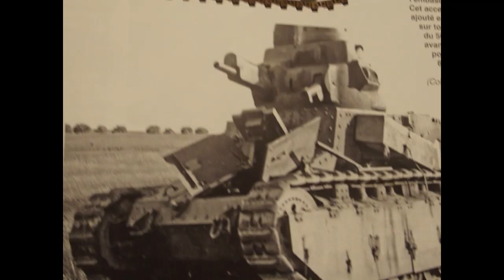SURRENDER FRANCE 1940 - pics for spotter and builders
des photos pour vous donner de belles idées pour vos dio et deco france 1940. à vous lire !
jy :-))

note : toutes photos -sources :
-39-40 la campagne de france - jean lopez-edition leSir 2001
(origine ECPA-SHAT-SHAA)
'GBM  n° 96 baroud  40
GBM n° 114 drame de 40 -chars perdus
GBM n° 125 LES CHARS DU DERNIER QUART D'HEURE 1940
HISTOIRE DE GUERRE n° 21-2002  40 erreur de tactique ou de stratégie
tous les droits à leurs auteurs respectifs